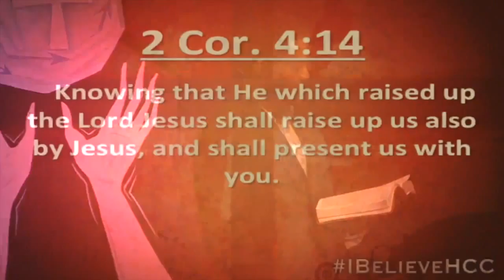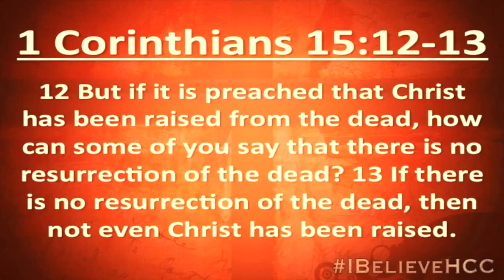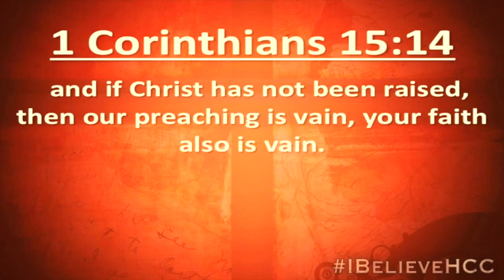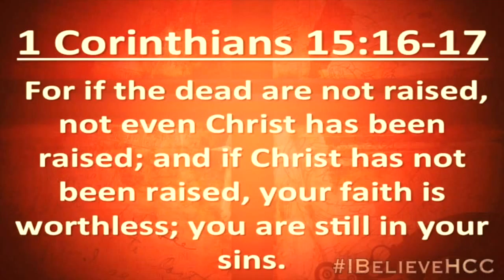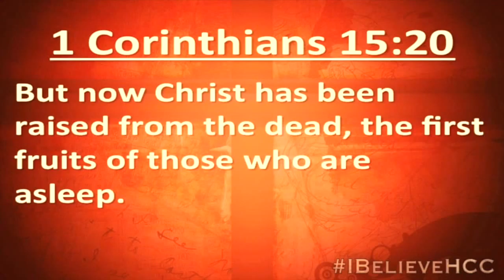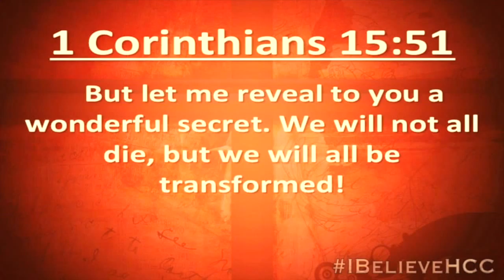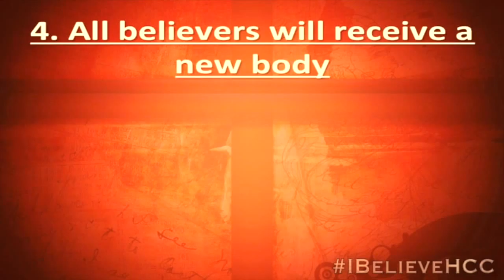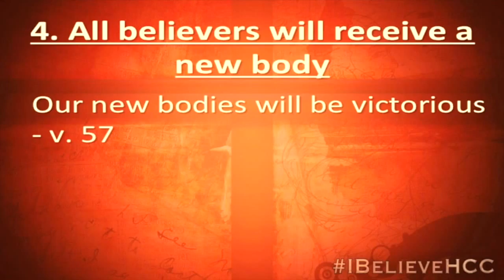Resurrection & Life Everlasting - 8/10/14